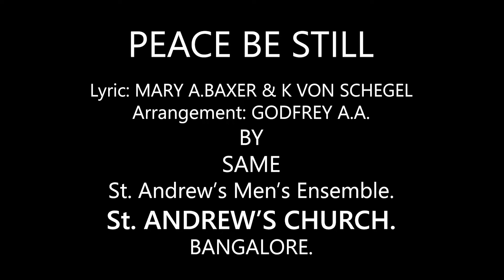Peace Be Still Medly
Peace be Still sung by SAME St.Andrew's Men's Ensemble. at St. Andrew's Church Bangalore. Lyrics By Mary A. Baxer and K Von Schelgel.
Arrangement Godfrey A.A.